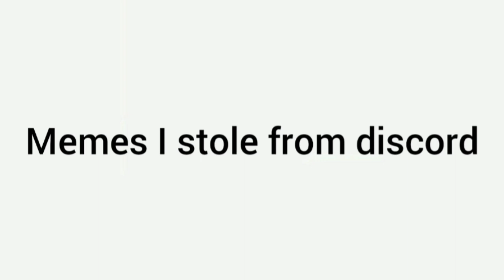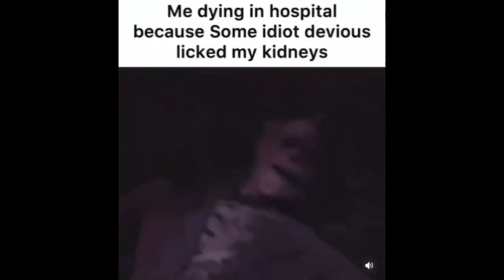Memes I stole from Discord V.75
Xbox Account: LK Char YT